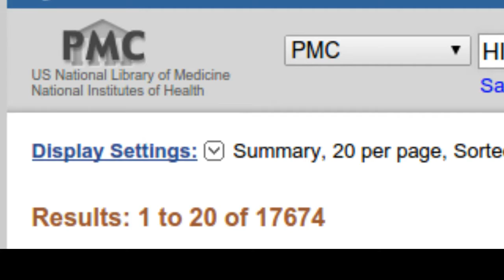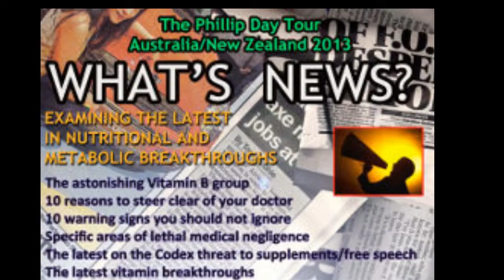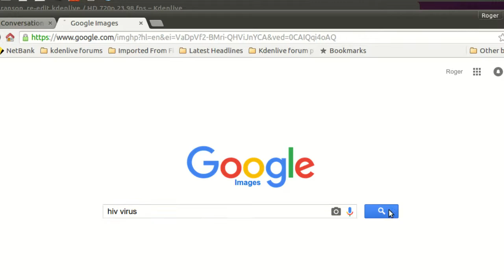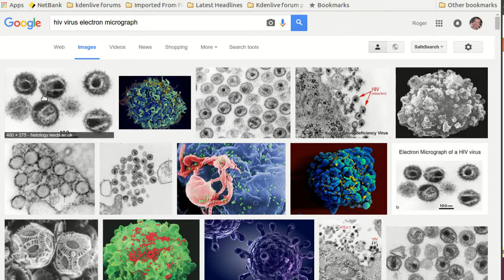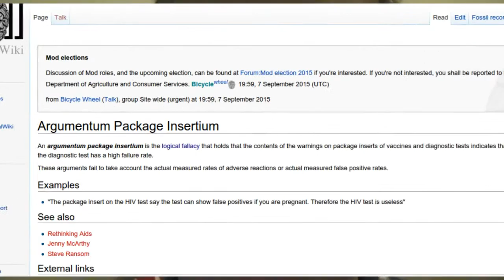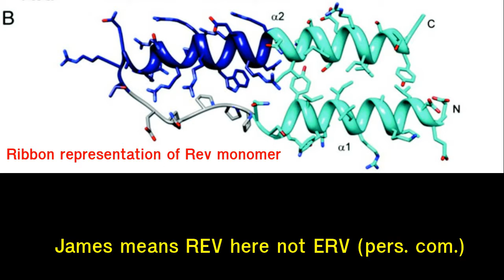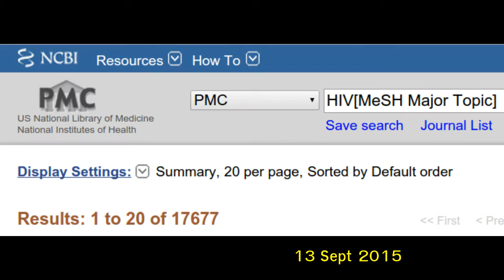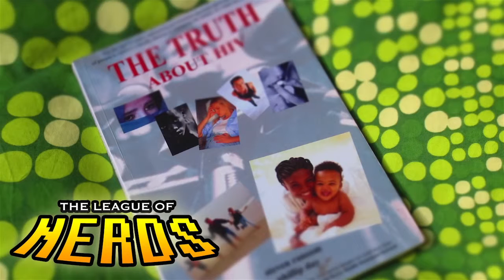The Truth About HIV - book review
A review of Steven Ransom and Phillip Day's book The Truth About HIV ISBN: 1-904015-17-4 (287 pages) Credence Publications

J Med Virol. 1988 Sep;26(1):23-32.
Efficient isolation of HIV from plasma during different stages of HIV infection.

Roger Chou et al Ann Intern Med. 2005;143:55-73 Screening for HIV: A Review of the Evidence for the U.S. Preventive Services Task Force

J Gen Virol. 1988 Oct;69 ( Pt 10):2455-69.
Electron microscopy of human immunodeficiency virus.
Hockley DJ, Wood RD, Jacobs JP, Garrett AJ.